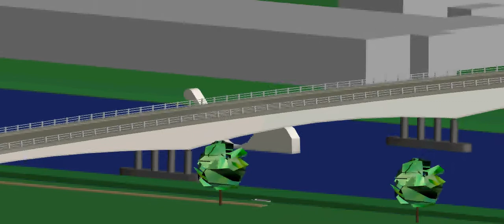Nessie Bridge Construction Sequence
Construction Sequence, Ness, bridge, Autocad, Nasvisworks